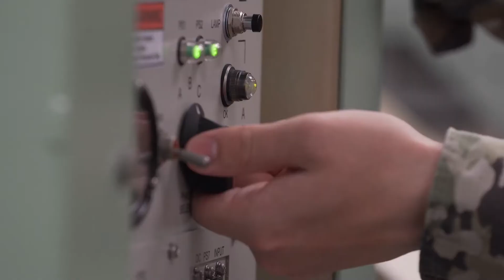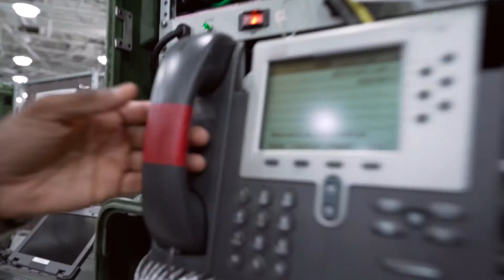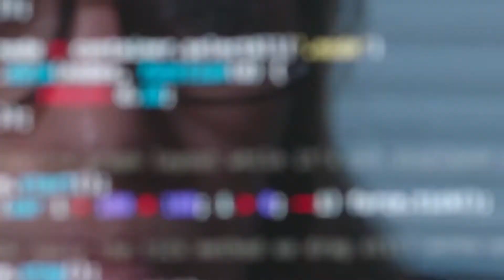MOS 25N Nodal Network Systems Operator Maintainer